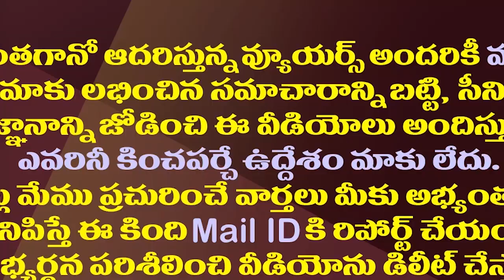ఇలా చేస్తే ఈసారి కూడా జగన్ కు ఢోకా లేనట్లే||If this is done, Jagan will not be hit this time either